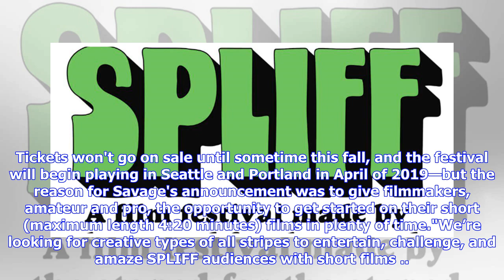Breaking News | Dan Savage to Offer Pot-Oriented SPLIFF Film Festival in 2019 | AVN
SEATTLE, WA—It's been pretty clear for at least a couple of years that, thanks to government oppression of both, porn and pot have formed a bond that harks back to the days when both were targeted by law enforcement, even though porn theoretically had Supreme Court protection and several states have now done the same for cannabis. Now, stories abound of adult boutiques catering to both forms of adult entertainment—and sexual rights activist/advice columnist Dan Savage, creator of the porn-friend...